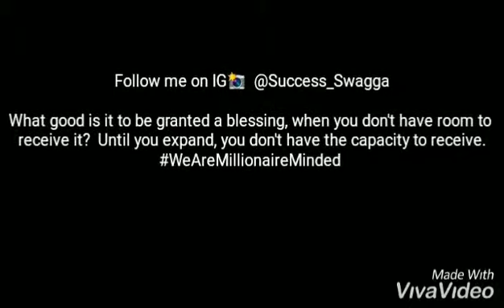🚫⚠️MARCH MADNESS FINANCIAL CHALLENGE 🚫⚠️Video #3 of 10--Avoiding The Financial Chainsaw Massacre💀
❌UPDATE BREAKING NEWS:💰💸💰💸

🚫⚠️MARCH MADNESS FINANCIAL CHALLENGE 🚫⚠️

🗣 Very important to watch this 💎🔑💎🔑
✨ Video #3 of 10--Avoiding The Financial Chainsaw Massacre💀👹!